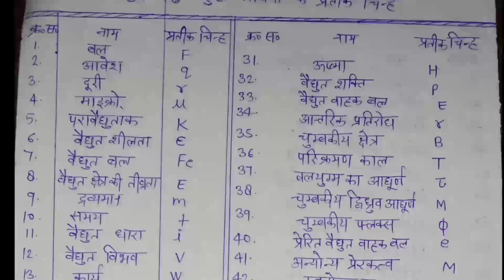Class 12 physics imp symbol / भौतिक विज्ञान पढ़ने से पहले इनको जरुर याद कर लें / physics imp questio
Physics class 12 का पहला chapter ki full video यहां से आप देख सकते ho